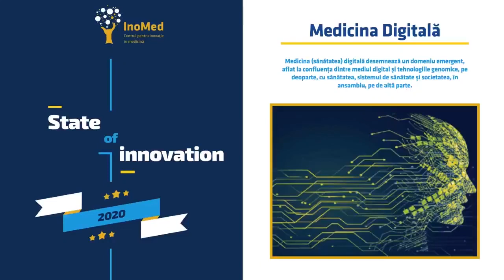State of Innovation 2020 | Medicina Digitală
În cadrul acestei emisiuni Raportuldegarda LIVE: State of Innovation 2020 - Medicina digitală Discutăm despre MedicinaDigitală, unul dintre capitolele Raportului anual „State of Innovation”, realizat de Centrul pentru Inovație în Medicină.

Obiectivul medicinei digitale este creșterea eficienței sistemelor de sănătate printr-o abordare mult mai personalizată a prevenției, a depistării precoce, a diagnosticului și a tratamentului.

Dr. Marius Geantă, președinte Centrul pentru Inovație în Medicină, Inomed, este invitatul nostru în această ediție a emisiunii RaportuldeGardăLIVE.

Raportul „State of Innovation” 2020 include și recomandări pentru Strategia Națională de Sănătate 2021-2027 și Planul Național de Control al Cancerului, despre care am discutat într-o emisiune anterioară.